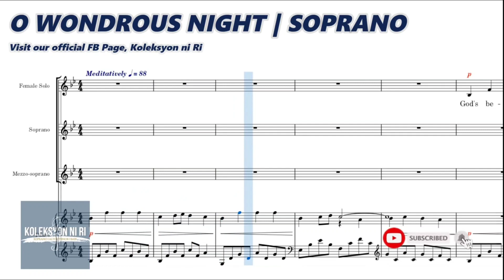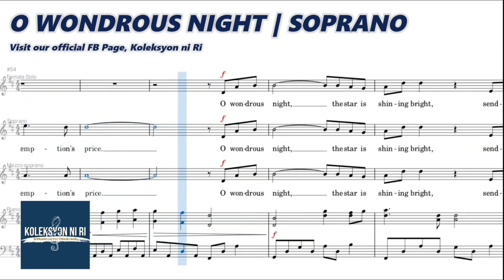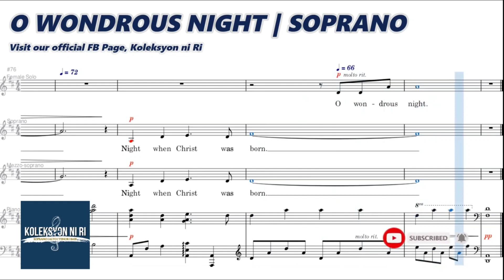O Wondrous Night | Soprano | Vocal Guide by Sis. Guillen Leodones